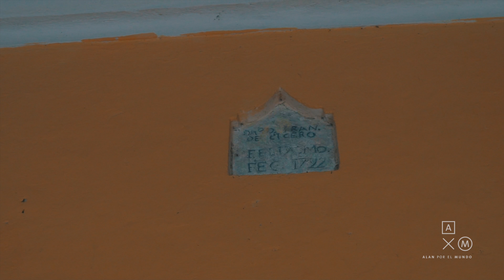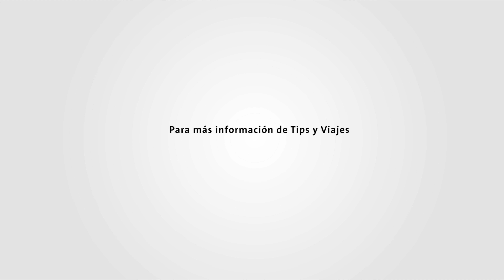La Hacienda Uayamón | Alan por el mundo Campeche #6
Una espectacular hacienda convertida en hotel. llena de historia y secretos.

Viaje realizado en octubre 2020